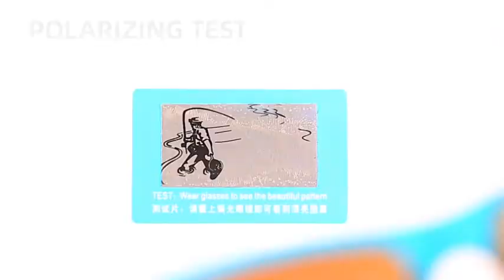Sports Sunglasses Polarized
sunglass for motorcycle and cycling bicycle, driving, running, fishing, racing, skiing, climbing, trekking or other outdoor activities.